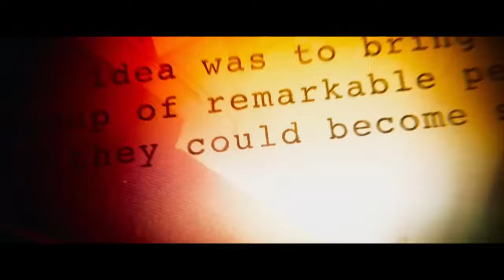AVENGERS: INFINITY WAR Clip - "Don't Engage" (2018) Marvel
PLOT: After the devastating events of Avengers: Infinity War (2018), the universe is in ruins. With the help of remaining allies, the Avengers assemble once more in order to reverse Thanos' actions and restore balance to the universe.

CAST: Robert Downey Jr., Chris Evans, Mark Ruffalo, Chris Hemsworth, Scarlett Johansson, Paul Rudd, Evangeline Lilly, Brie Larson, Tom Holland, Vin Diesel, Dave Bautista, Chadwick Boseman